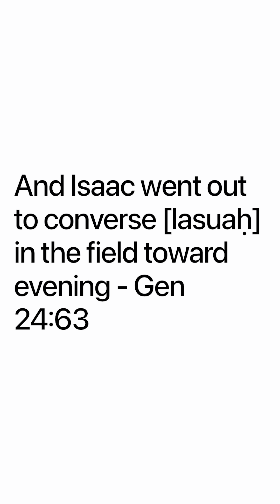Chayei Sarah 5783 - Two Minute Torah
Just before Rebecca falls off her camel, the word lasuah is used for the first and only time in the Torah. What does it mean and how might it instruct us?